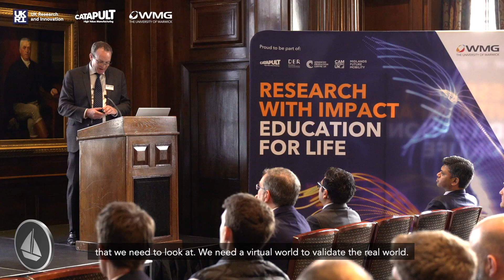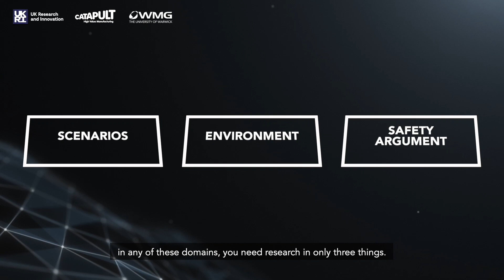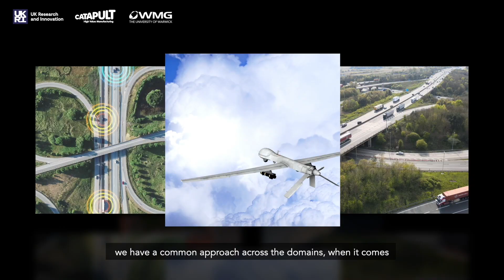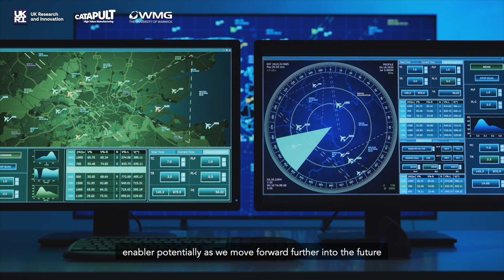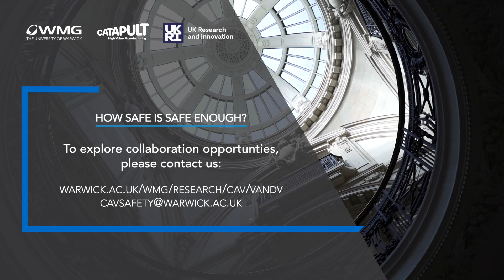How safe is safe enough? : land, sea and air